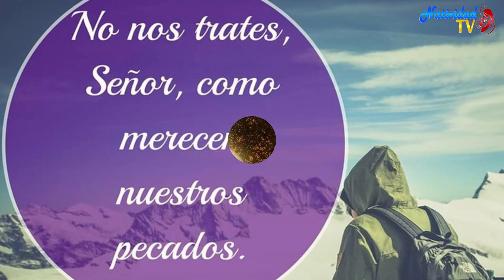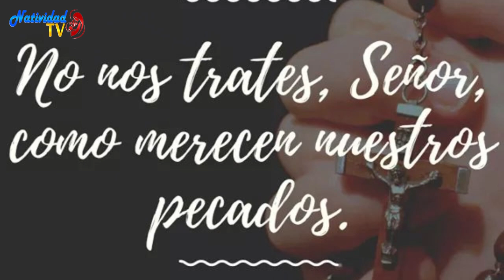SALMO DEL DÍA | Servidora / Melissa Méndez | Lunes, 26/02/2024